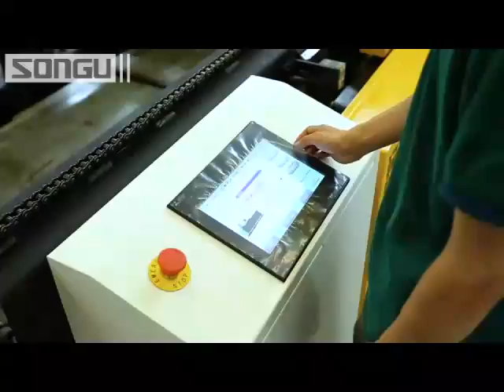三卡盤割管機